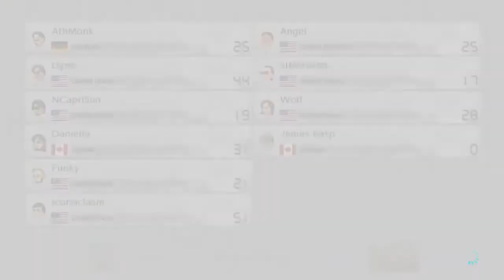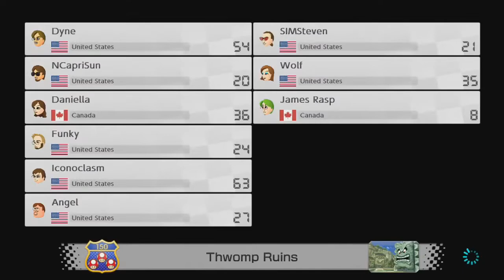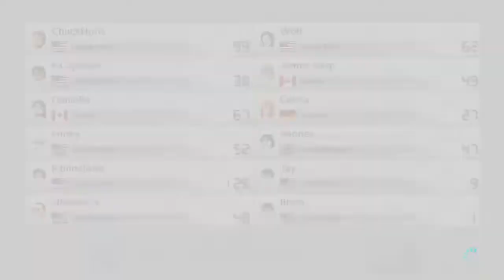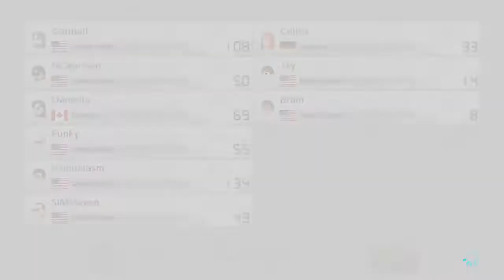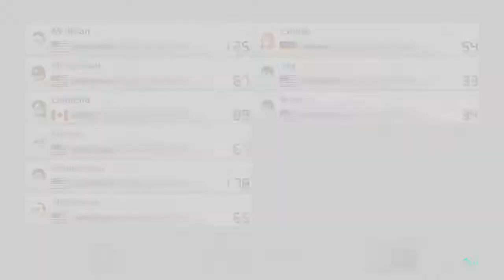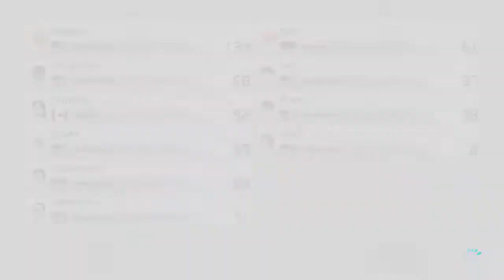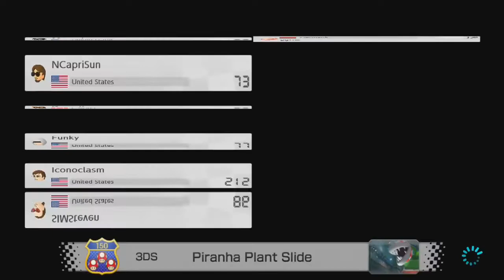Mario Kart 8 With NintendoCapriSun & SgtDrFunk 2 - The Game Is Just Ribbon Us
This is the result of a bit of a chain of events resulting from Funk doing a Mario Kart 8 night that Tim joined in, so Tim opted to do a Mario Kart 8 night on his own stream that Funk and I joined in. Despite a few hiccups early on with getting everyone in the room, we had fun.